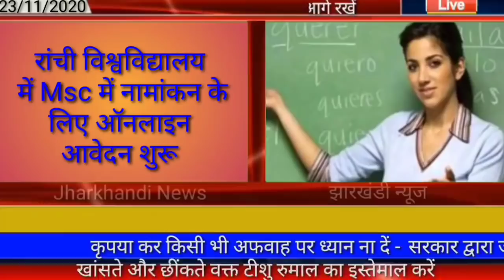आज 24 नवंबर 2020 झारखंड की ताजा खबर। jharkhand breaking news, jharkhand school indian airforce rally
Indian airforce rally 2020, airforce rally jharkhand today 24 November jharkhand news, jharkhand breaking news, daily news jharkhand, jharkhand Hemant soren news today, jharkhand Mask news today, mask guidelines jharkhand, driving licence jharkhand, jharkhand school, Jharkhand police news today, 25000 bharti jharkhand, jharkhand police news, Palamu news dhanbad news Deoghar news chatra news Hazaribag news dumka news goda news Garhwa

Thanks